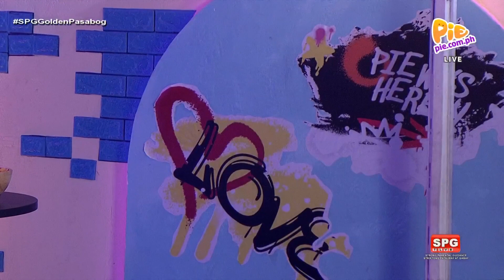The SPG Show (3/4) | May 24, 2023 | PIE Channel